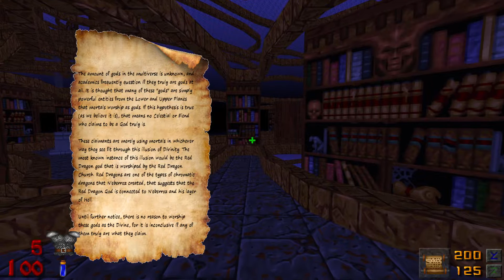Hexen: Descent into the Abyss - Part 6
Descent into the Abyss is the latest Hexen mod by ArgonianLord, featuring new levels, story-driven gameplay, and three new player classes.

You'll need GZDoom to Run Descent into the Abyss.

And, of course, you'll need a copy of Hexen in order to play Hexen - Descent into the Abyss. Hexen can be found on Steam: